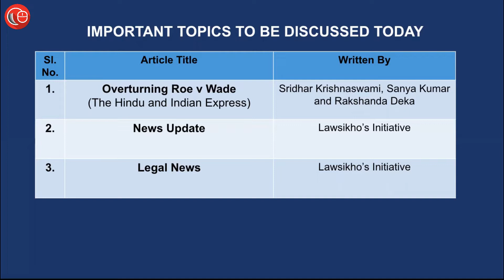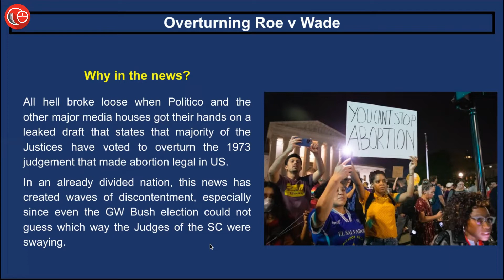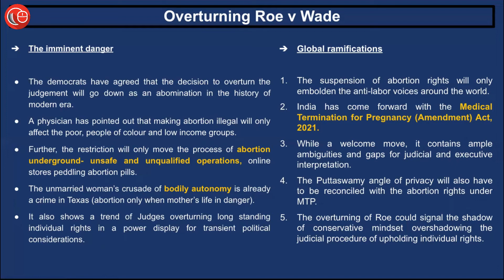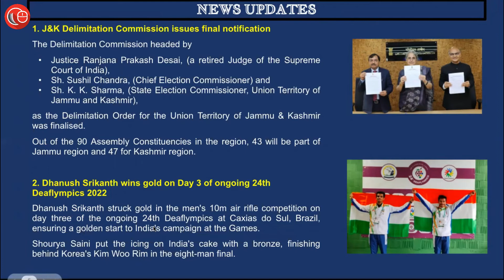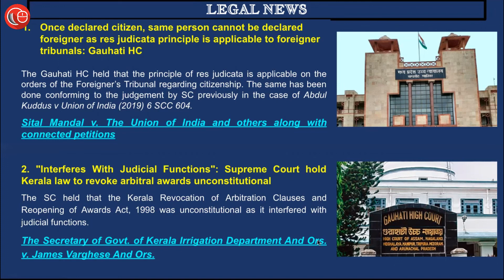Daily News Analysis for Judiciary and Law Exams | 6th May 2022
What do you think could be the repurcussions of banning abortion in US?🤔

Learn in-depth about the same and more in just 10 minutes😍

06th May, 2022

01:15 1) Editorial

1. Overturning Roe v Wade

07:32 2) News update:

1. Final report of J&K Delimination Commission
2. India at Deaflympics 2022
3. Collegium recommendation for elevation of judges from HC to SC

09:24 3) Legal News:

1. Res judicata in foreigner tribunal
Sital Mandal v. The Union of India and others along with connected petitions

2. Kerala law regarding arbitral award scrapped
The Secretary of Govt. of Kerala Irrigation Department And Ors. v. James Varghese And Ors.